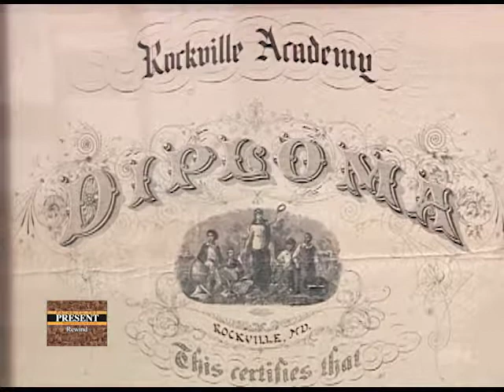19th Century Education (Paths #32)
From 2004... Learn about Montgomery County education in the 1800s.